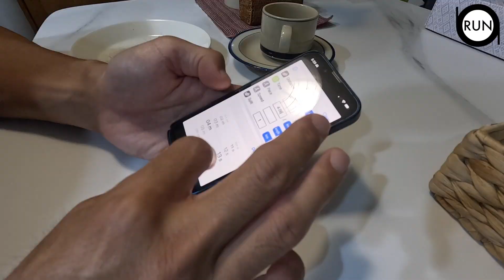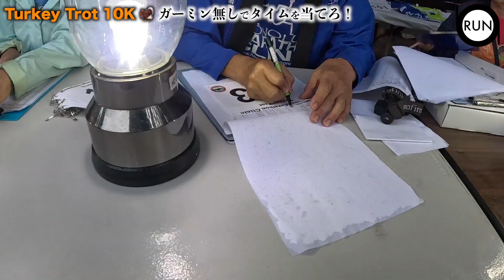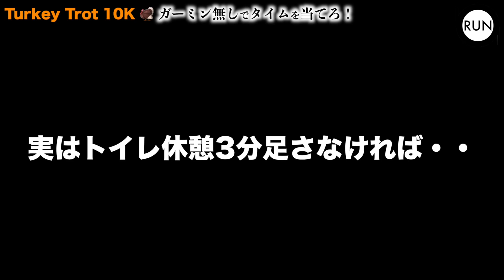【体内時間vsガーミン時間】誰でも勝つチャンスあり。ターキートロット１０K。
コロナ前は毎年恒例のターキートロットレース。ホノルルマラソン前に、体内時計を試します。

OBAランチャンネルは週２（日本時間水＆土午後8時・・くらい）でのんびり配信しています。

Camera: GoPro Hero 8, iPhone 13 mini